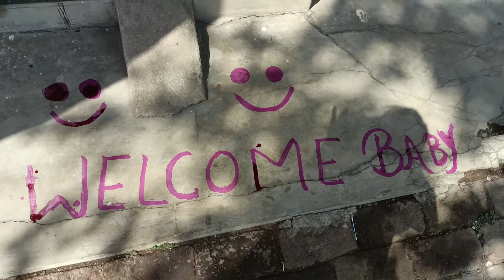Hospital se baby ghar a gyi😊💞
finally 8 days ke baad baby ghar a gyi😊💞